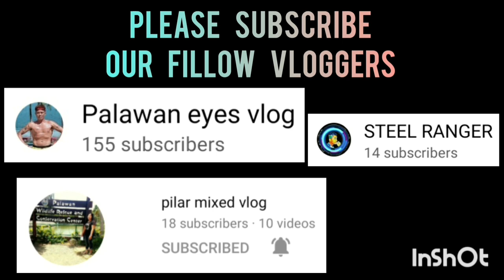ANG GANDA NG LABAN GALING TALAGA NG BIGMAN NA TO SHOOTER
GVH VS SJ9 | SEMI FINAL GAME | FULL GAME HIGHLIGHTS | JUNIOR DIVISION | SK SAN JOSE PPC BASKETBALL LEAGUE AT SAN JOSE NATIONAL HIGH SCHOOL COVERED GYM | FEBRUARY 18,2023